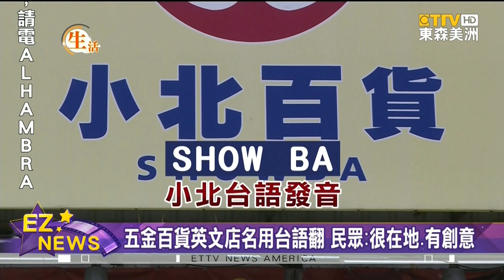誰會想到 店名用台語職翻英文 街訪民眾猜不出